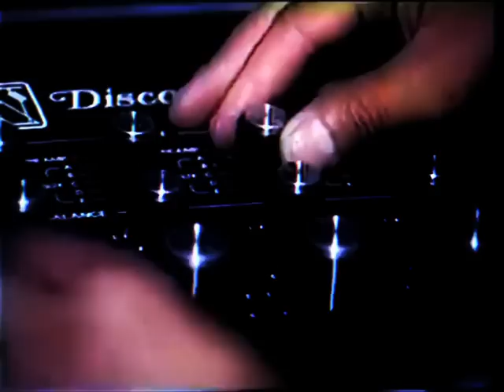Fiesta RELÁMPAGO ⚡⚡...videoflyer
Relámpago se prepara para invocar a las fuerzas paganas de la fiesta y el despiporre el próximo 23 junio. Una noche de sabotaje místico y sudor amenizada por el fuego redentor del karaoke, el trone máximo de la bestia Grosgoroth y los beats salvajes de un dj sin camiseta. Prepárate para un San Juan que te dejará cicatrices en el karma.

LEVUDU (old school r&b, housete del bueno y esencia cañí)
sábado, 23 de junio de 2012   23:00h
Sala Sándalo, c/ Roc Boronat 6 Barcelona